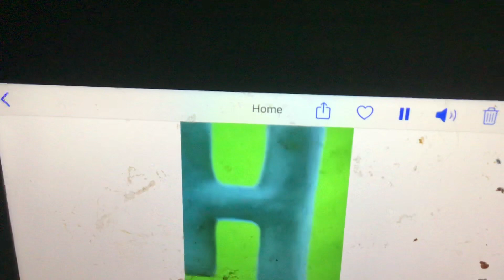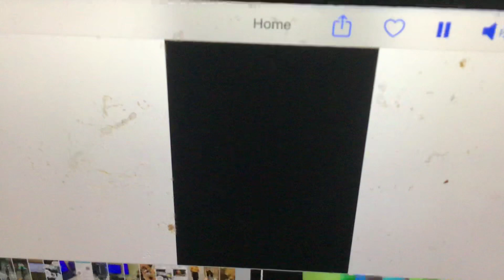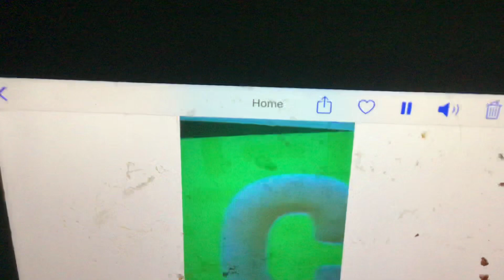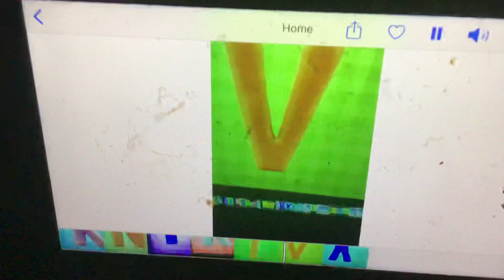04012021 April Fools!